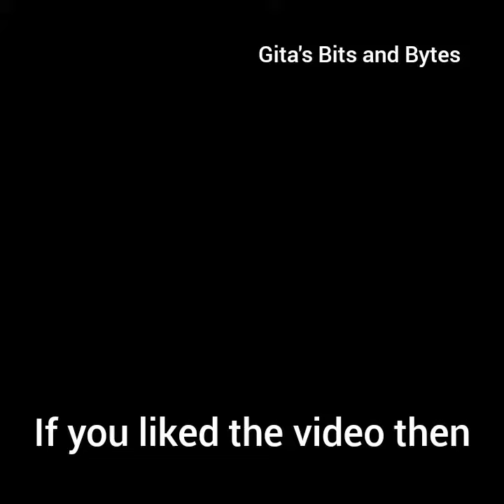live trrending_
Created by Gita's Bits and Bytes